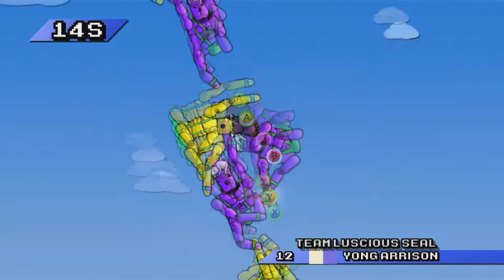Mount Your Friends: Strangely Intense - #1- Random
Mount Your Friends, a game about pretty much naked dudes climbing on a goat, is strangely intense.

► What is Mount Your Friends?

Experience the extreme simulated sporting sensation that's sweeping our digital nation! Mount Your Friends is a fiercely competitive sporting event for you to play with your friends in the contextual security of your own home, assuming that your home is not composed of sexual innuendo.